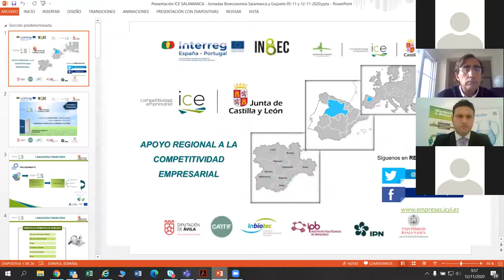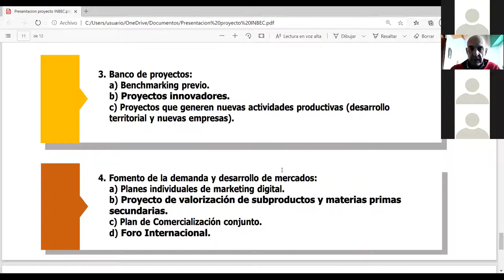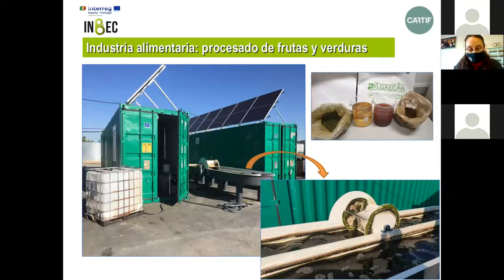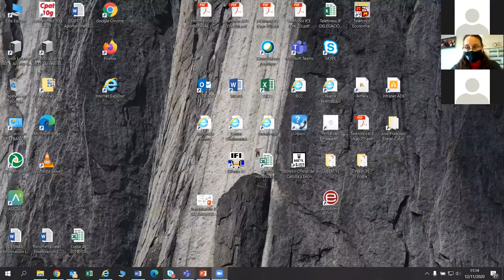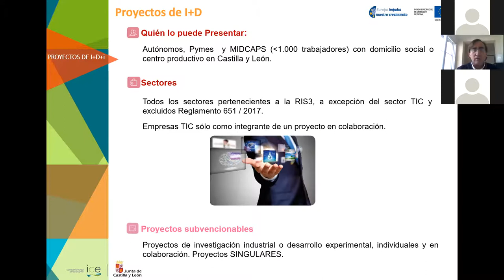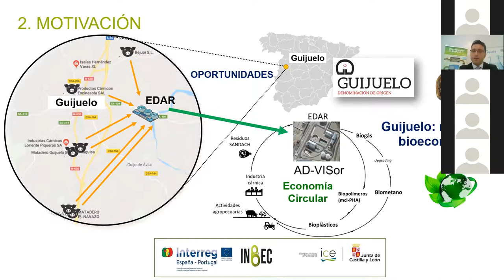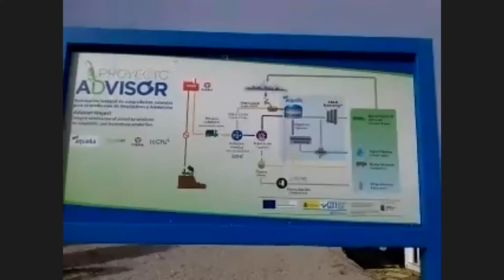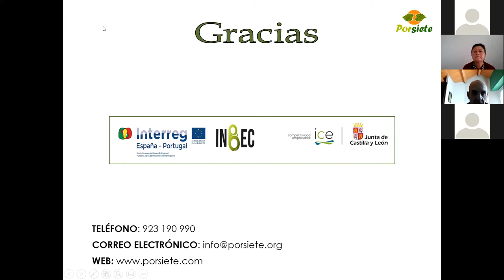Jornada Guijuelo - Proyecto INBEC